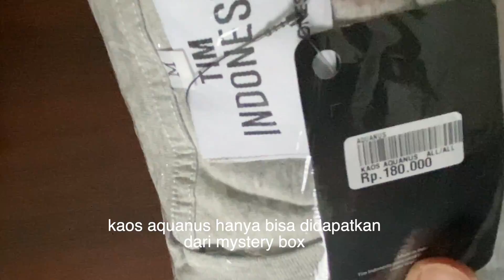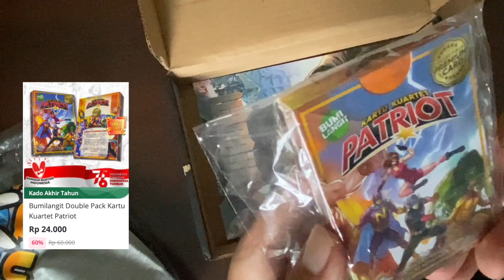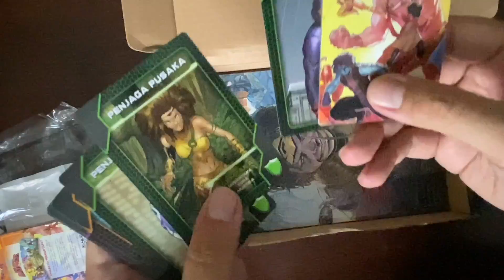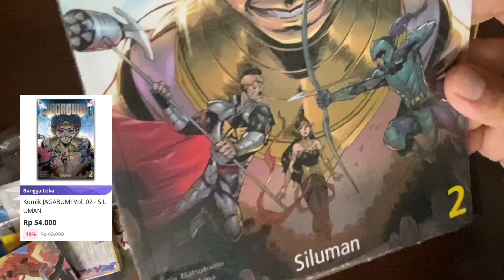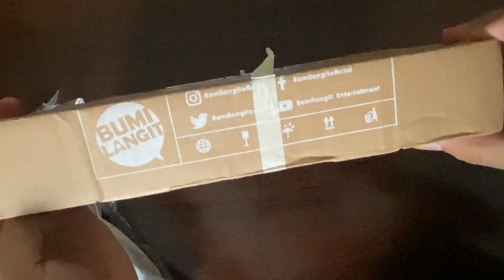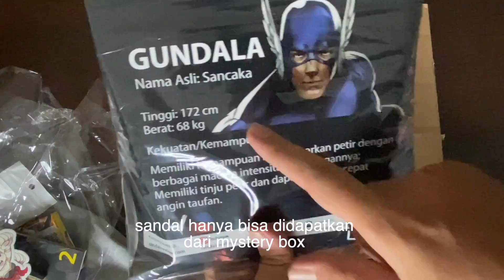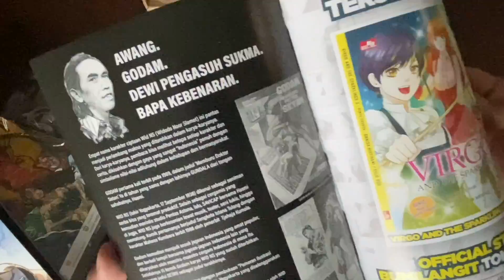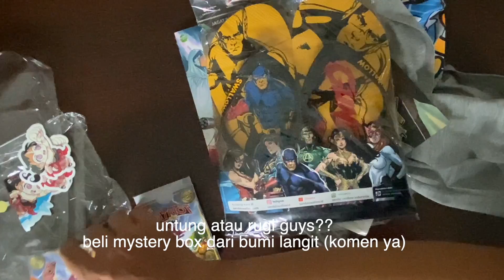Unboxing Mystery Box BUMILANGIT, Dapat Sri Asih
Dapat apa ya?? mystery box dari langit??